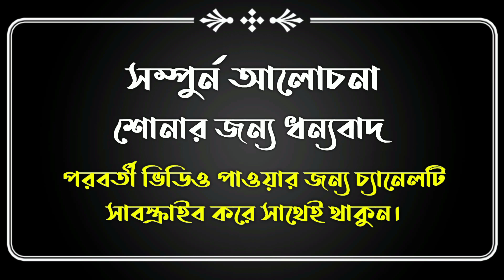শবে*বরাত কে বেশ্যা*খানার সাথে তুলনা করায়। তীব্র নিন্দা প্রকাশ। New waz2024. Qari abu nayem.